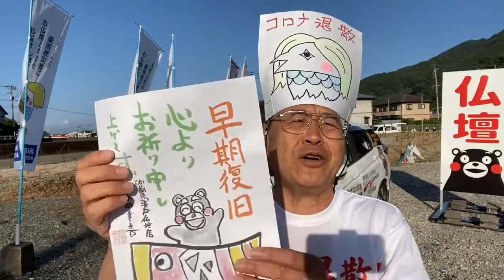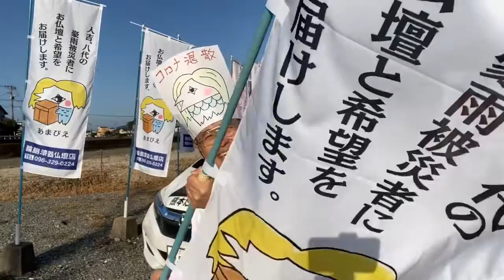令和二年熊本豪雨被災者支援仏壇無料提供 クラウドファンディング開始 10:30 お年寄りを元気にしたい 熊本貢献仏壇店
クラウドファンディングサイトです。ご支援よろしくお願いします。

24時間受付どうぞお電話ください！